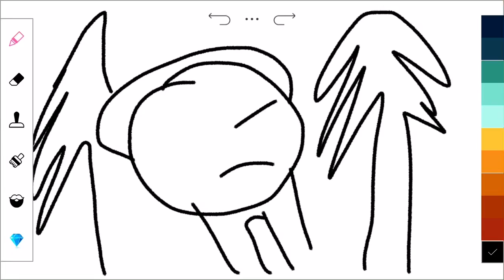Me out in the woods